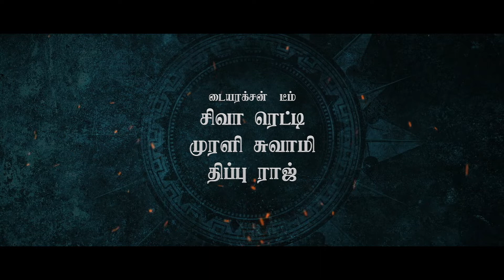Abhimanyu Tamil Full Movie | Horror Action Thriller Dubbed Movie | Dev Gill, Ajay Gosh, Manjeera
Starring Kishore, Manjeera, DevGill, Ajay Gosh among others. Produced by Raju and directed by Sive Reddy.